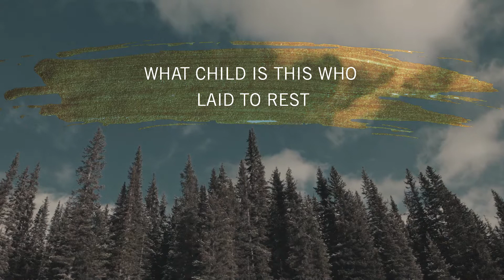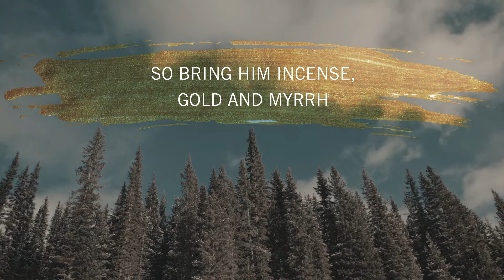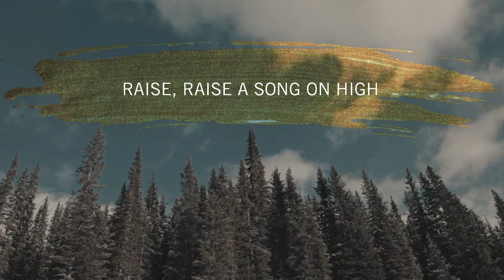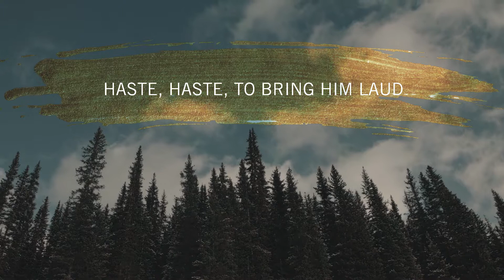05 What Child Is This?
Track 5 of GT Music's Carols Live: Kings & Queens album
Feat. Aaron Baerg, Chenoah Bodenchuk, Luke Stones